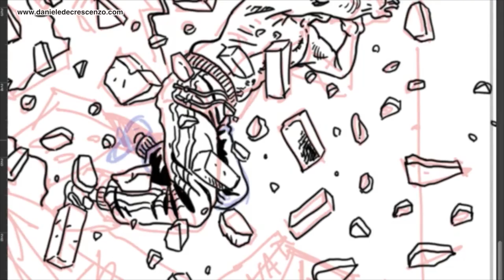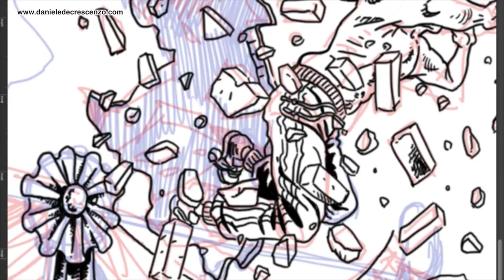IL PALADINO - Diario di Produzione 7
Il Settimo "Diario di Produzione" dedicato alla lavorazione del mio fumetto satirico "Il Paladino della Regione", sul Sindaco-Sceriffo di Salerno.